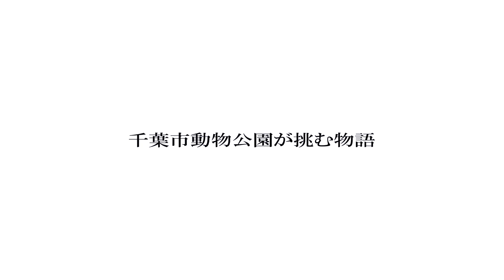【予告編】チーター繁殖への挑戦 ～つなげ、命と願い～【千葉市動物公園公式】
TwitterやYouTubeでは公開していない貴重な動物たちの映像や、学術的な取り組み、さらに飼育職員による動物ガイドなどを有料の動画配信サービス「KIFUZOO」（キフズー）で配信！

また、視聴料金・投げ銭は動物に還元されるので、視聴を通じて動物を応援できるサービスです！ご協力お願いいたします。

〇配信内容
チーター繁殖への挑戦　～つなげ、命と願い～
〇配信日時
2022年3月20日(日)13:00～14:00 ライブ配信
定刻に終わらない場合があります。
放送後～4/3日(日)23:59　アーカイブ配信

〇概要
チーターの繁殖に向けた取り組みから出産までを振り返ります。令和３年６月、チーターの赤ちゃんが６頭生まれましたが、その取り組みの裏には、困難に挑み続けるスタッフの姿がありました。絶滅危惧種であるチーターの命と、関わったすべての人の願いをつなぐ物語を、映像と、飼育担当者の声で振り返ります。

〇詳細
チーターの導入から現在の子どもの成長に至るまでの概要(約5分）
視聴者からの質問・回答(約5分）
メスの発情、オスとメスの同居、妊娠、出産(約30分）
大人気のチーターの子どものTwitter裏話(約10分）
※時間は目安です。前後する場合があります。

〇視聴チケット料金
1アカウントあたり500円

〇投げ銭
ツイキャス上の投げ銭の一種、お茶爆弾を投げると、当園の動物を応援することができます。おもしろい・ためになる・応援したいと思ったらぜひご協力お願い致します。

〇質問・回答受付
事前に質問を受け付け、配信時に時間の許す限り回答します。
配信のテーマが「チーターの繁殖」ですが、チーター導入や誕生後の子どものことについてもお答えします。
下記ハッシュタグをつけてツイートをお願いいたします。

〇視聴料金・投げ銭の使い道
運営に伴う実費を除いた金額を、チーターの豊かな生活に活用させていただきます。集まった金額により、物品が変わります。ご協力お願いいたします。
10,000円：物品検討中（3月上旬公表予定）
50,000円：物品検討中（3月中旬公表予定）
100,000円：物品検討中（3月中旬公表予定）
物品の決定・使用状況等は、別途お知らせします。

★公式ラインスタンプ（チビーターデザインもあります）

★公式アプリZooFull
お得がいっぱい